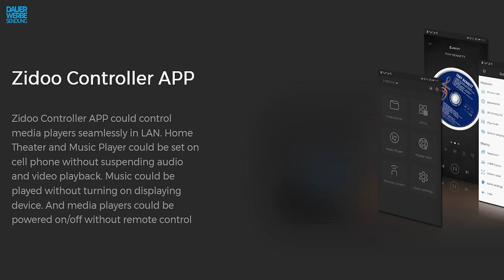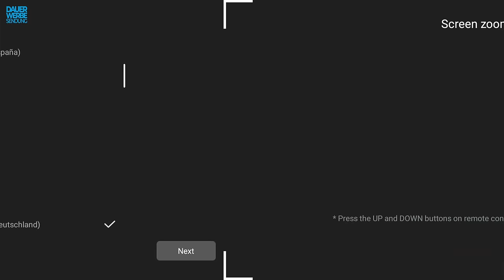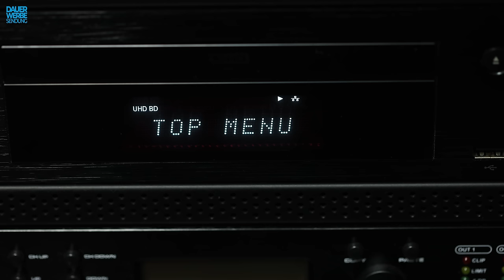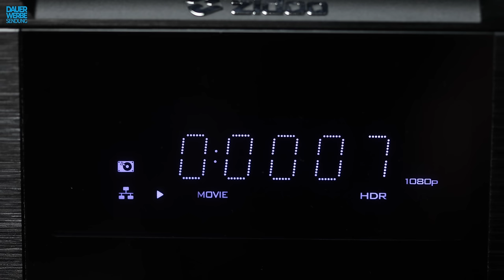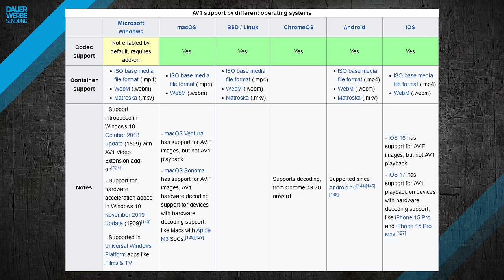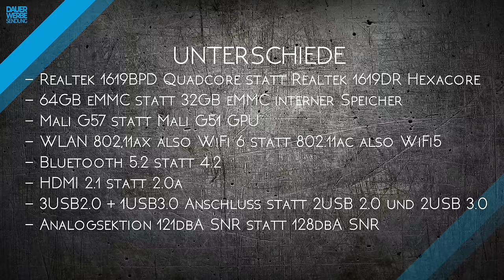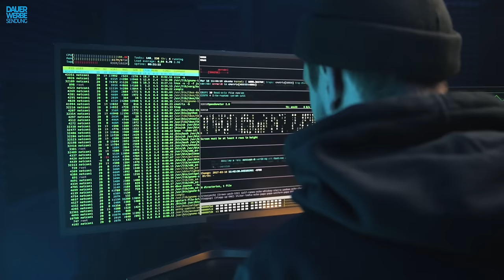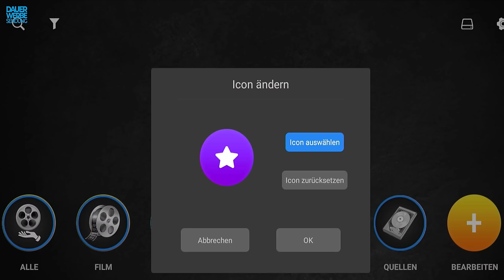Zidoo UHD5000 - Ein würdiger Nachfolger? Ein Vergleich mit dem UHD3000!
Ich habe mir den Nachfolger meines UHD3000 gekauft und habe geschaut ob Verbesserungen feststellbar sind. Die anfänglichen Bugs des UHD3000 sind bisher nicht aufgetreten so, dass ich den Player sorgenfrei testen kann.

Die Materialanmutung ist wie immer top, nur die Fernbedienung fühlt sich zu leicht und dadurch etwas günstig an. Die Shield bleibt bei mir im Kino immer noch aus und es wird ausschließlich der Oppo und der Zidoo eingesetzt.

Auch zum Streaming mit dem Smartphone per Tidal klappt das mit dem Zidoo schnell und zuverlässig.Gescrappt wird nicht vom Zidoo sondern extern über den Tinymediamanager.

Ein kleines Helferlein, um die volle Kontrolle über die Datei bzw. Bildgestaltung zu erlangen. Das Programm ist auch für andere softwarebasierte Abspieler wie Kodi geeignet.

UHD 5000
HDMI Kabel

0:00 Start
1:50 Für wen ist der UHD5000 geeignet?
2:50 Unboxing
3:34 Fernbedienung
5:20 Bluetooth
5:52 Android Problem
7:13 Betriebssystem
8:30 Community
8:52 Hilfsprogramm
10:00 APK Installation
12:30 Untertitel
13:30 DAC
15:23 Unterschiede zum UHD3000
17:00 Benchmarks
19:34 Fazit
Unsere Kinoausstattung:
Projektor JVC NZ8
Marantz Cinema AV10

Skyline DSP
Skyline Ultimate 4 Amp
Gisen MM10K
Gisen MM14K

Oppo UDP-203Mediaplayer NVIDIA Shield ProZidoo UHD5000

Lautsprecher
3x Skyline F1 / Front / 5-Wege Passiv HighEndCinemaSpeaker
2x Skyline S1 Pult / Front Wide / 4-Wege passiv HighEndCinemaSpeaker
8x Skyline S1 / Surround / 4-Wege passiv HighEndCinemaSpeaker
4x Skyline C1 Koax / Dolby Atmos / 2-Wege passiv CinemaSpeaker
2x Darkline C6 / Dolby Atmos / 2-Wege passiv CinemaSpeaker
16x Skyline B12 / Double Bass Array / Subwoofer
6x Earthquake Q10B / Körperschall